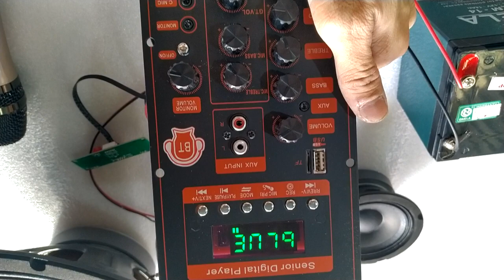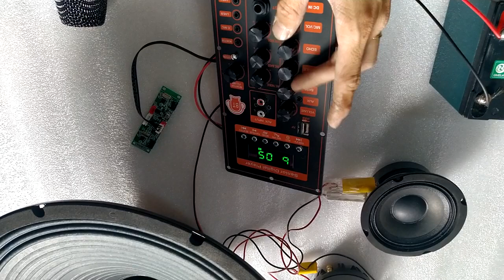TET COMBO MẠCH LOA KÉO 4 TẤC ĐƠN TPA3116D2 LIVESTREAM DSP LẬP TRÌNH CHỐNG HÚ KARAOKE CỰC MƯỢT 150W